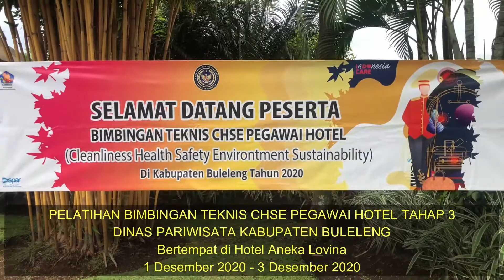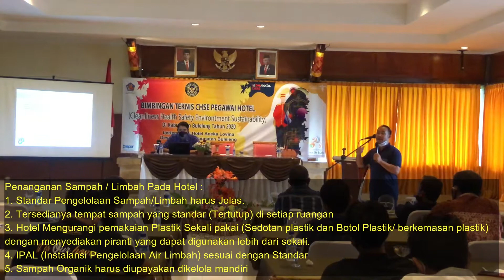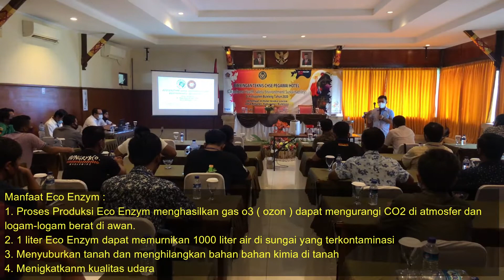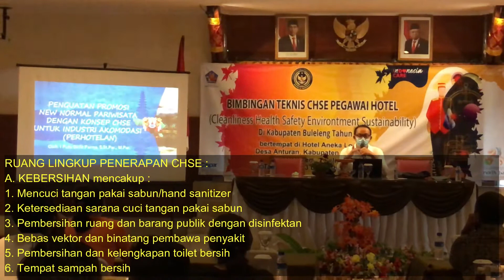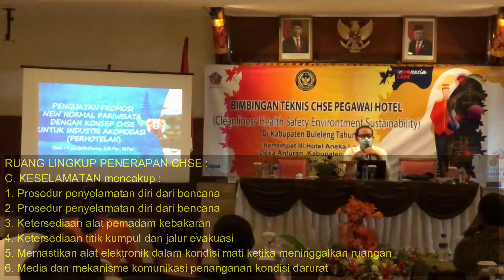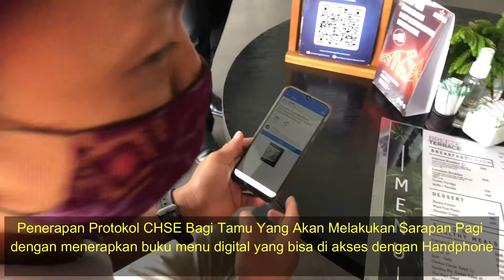Bimbingan Teknis CHSE Pegawai Hotel Tahap III (1 Desember 2020 - 3 Desember 2020)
Kegiatan Bimbingan teknis CHSE ( Clean Helath Safety , Environment sustainability ) untuk pegawai hotel dibuka oleh kepala dinas pariwisata kabupaten buleleng ,Made Sudama Diana,S.Sos,MM, didamping oleh Sekretaris PHRI I Gede Sukayasa, perwakilan Ikatan Dokter Indonesia dr. Ketut Suteja Wibawa Sp. KK, M. Kes, FINSDV, Kepala Bidang Sumber Daya Pariwisata Putu Budiani, SE, dan Kepala Seksi pengembangan Dan Peningkatan SDP Kadek Widiastra, S.Sn, bertempat di aneka lovina resort and spa.
Kegiatan yang diikuti oleh 40 orang peserta pegawai hotel yang berasal dari wilayah tengah dan barat di kabupaten buleleng ,yang rencananya akan berlangsung
selama tiga hari dari tanggal 1 s/d 3 Desember 2020, adapun tujuan kegiatan bimtek kali ini untuk meningkatkan pengembangan SDM di bidang perhotelan serta memberikan wawasan terkait implementasi CHSE di bidang pariwisata.

Sebelum di bukanya kegiatan kadispar buleleng berkesempatan memberikan materi dengan menampilkan video implementasi CHSE peehotelan kepada peserta pelatihan,serta penyematan tanda peserta dan penyerahan perlengkapan CHSE